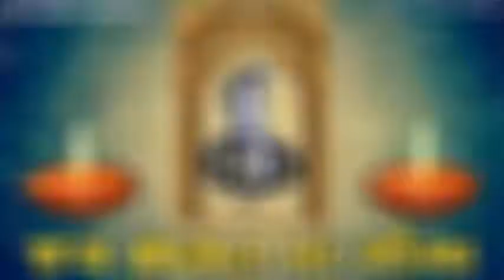goga maharaj regdi status 2020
Raja Meldi 7🙏